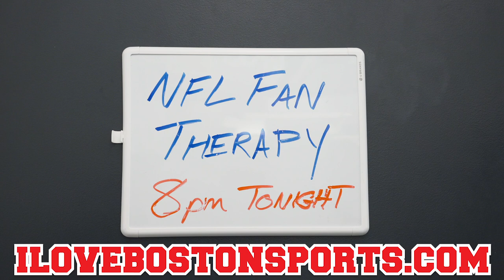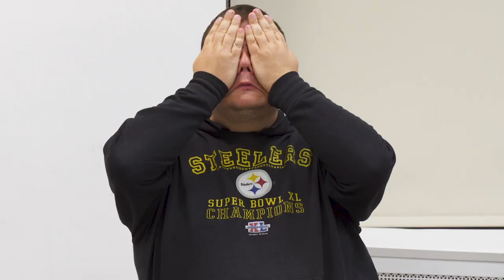NFL FAN THERAPY: The Steelers Fan Wants To Get Kicked Out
After the Steelers lost 33-3 to the Patriots on Sunday night, Les wants to get himself kicked out of therapy like Antonio Brown got himself kicked off the Raiders.

CAST
Therapist: Katie Hartman
Steelers Fan: James Hesky
Patriots Fan: Randy Gardner
Bills Fan: Kyle Turner
Wing Man: Jon Hudson
Packers Fan: Danny Groh
Cowboys Fan: Tony Serio
Eagles Fan: Jim Dodge
Colts Fan: Geoffrey Stevens
Jaguars Fan: Spring Ines Pena